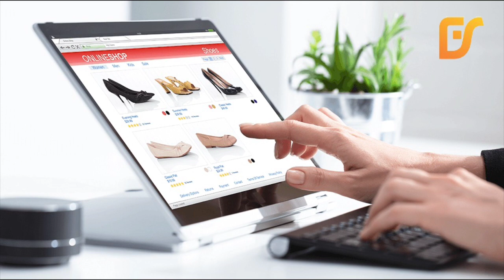भाजपा नेता ओम प्रकाश यादव ने सत्यदेव दास को स्वागत करते हुए कहें पूरे बिहार में अब पार्टी मजबूत होगी